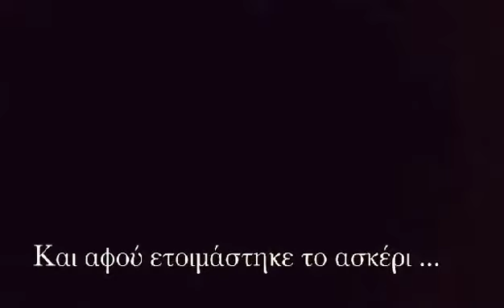"Ο ΛΕΟΝΑΡΝΤΟ στον Κόσμο των Παραμυθιών-Παραμυθιών συναντά το ΡΟΛΦΙ το ΣκΥλάΚο" No. 09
Hosted by @𝐋𝐈𝐅𝐓-𝐎𝐅𝐅 𝐆𝐋𝐎𝐁𝐀𝐋 𝐍𝐄𝐓𝐖𝐎𝐑𝐊 SOCIAL